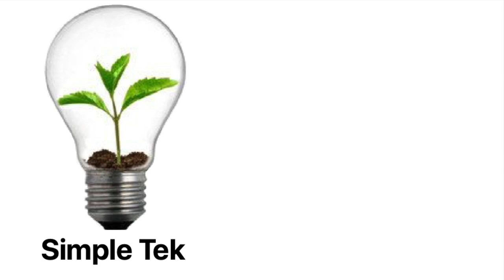Commercial Sucker Fishing in a Ditch/Creek with a Trap Net connected to Lake Manitoba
Commercial Sucker Fishing with a trap net in a drainage ditch/creek leading to Lake Manitoba in the spring.

Sucker fishing is a very short season, a little over a week and although there are many commercial ice fisherman on Lake Manitoba, active sucker licences are very rare. This video is a unique look at a couple of commercial sucker fishermen on east side of the Lake Manitoba water basin using a fully licensed and legal trap net to catch hundreds of sucker fish in a drainage ditch. All other species must be released as per the sucker licence requirements as you see in the video.

That trap net is worth about $2000. The season is a only little over a week every year. Then there's licence fees, ice and storage, and shipping costs before selling the fish. Suckers sell for about $0.20/lbs, and they get about 2 hauls like that a day if the pelicans don't decide to land on the net and eat all the fish, but the pelicans usually don't eat more than a few dozen fish or they can't fly away, and the pelicans would eat that from the ditch regardless if the net was there or not, the net just makes it a little easier for them.

Some people from the city have come and stolen all the fish from the net  illegally a few times this season, which seriously reduces profit. These thieves sometimes damage the net in their theft, costing hundreds of dollars in repairs. Game wardens and the RCMP are on the lookout for these thieves, as this is these fishermen's livelihood and they are fully licensed and permitted to do this.

Cast
Joey (blue shirt) - Master Fisherman
Leon Chartrand (camo cap) - Commercial Fisherman
Jenny (hoodie) - Official beer can inspector

Pair Tempest - Heartland Nights
Back Road Summer - Heartland Nights
Fantoms - Sons of Ann Harky
Hippo in a River - Rhythm Scott
Plastic Bottle Island - Rhythm Scott